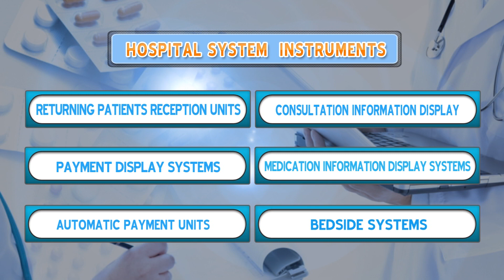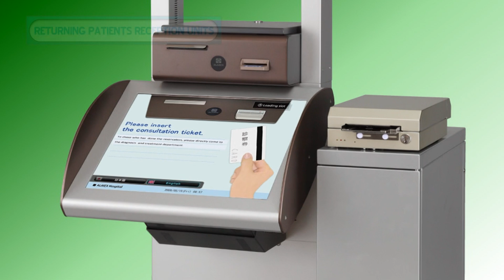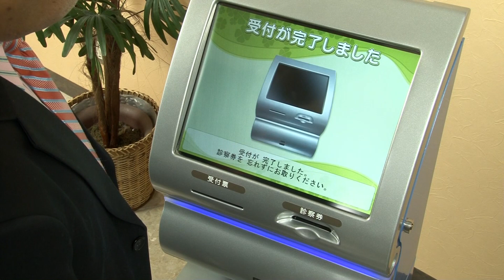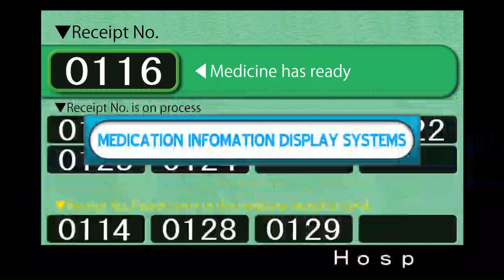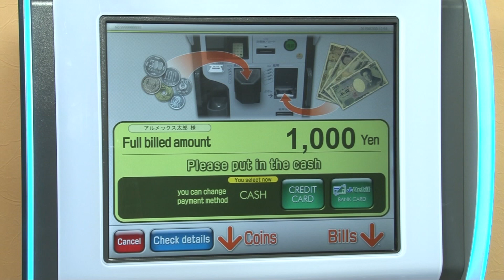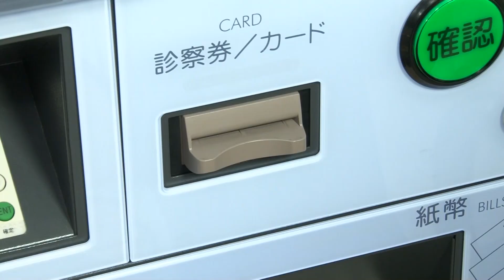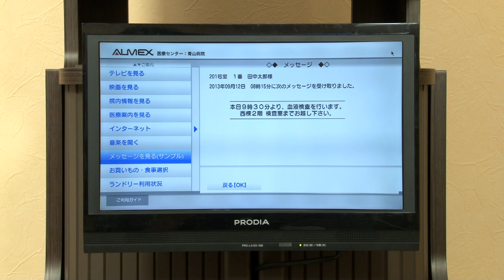ALMEX SYSTEM TECHNOLOGY ASIA (02 HOSPITAL SYSTEM)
ASTA's line-up of products for Hospitals includes automatic payment units, returning patient reception units, consultation information display systems, payment display systems, medication information display systems, and systems for managing hospital room refrigerators and televisions. They automate the entire complex process, from reception to payment, providing total support for hospital system instruments and bedside systems. The significantly save operation efforts and contribute to customer service.

医療機関向けのラインナップは、再来受付機と診察案内表示機、会計案内表示機、投薬案内表示機と自動精算機、病室の冷蔵庫やテレビの管理があり、今まで煩雑であった受付から精算までの流れを自動化し、医療関連機器とベッドサイドにおけるシステムをトータルサポート、業務省力化と患者様向けサービスに大きく貢献致します。